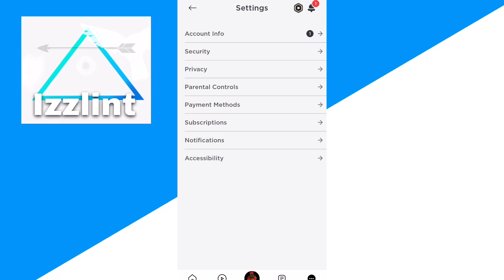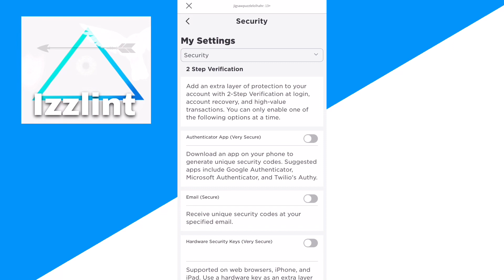how to turn off 2 step verification on roblox ( mobile ) (2024)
Learn how to turn off 2 step verification on roblox ( mobile ) (2024)

In this video I go over how to turn off 2 step verification on roblox mobile,how to turn off 2 step verification on roblox